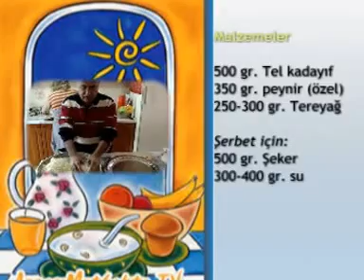Künefe Tarifi - Antakya Usulü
Malzemeler:
500 gr. tel kadayıf (künefe)
250 -300 gr. tereyağ
350 gr. tuzsuz ve suyu alınmış peynir
Şerbeti için:
500 gr.  toz şeker
300-400 gr. su
Tarif :  İhsan Özkan - Antakya (Hatay)